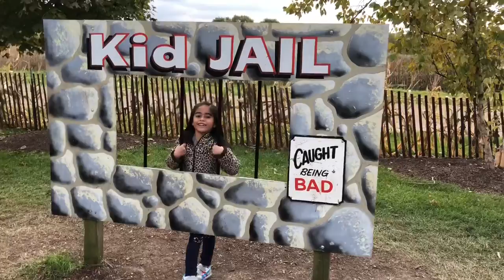Bengtson’s Pumpkin Fest Part -2